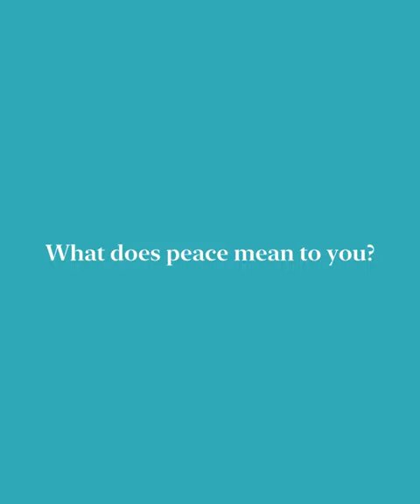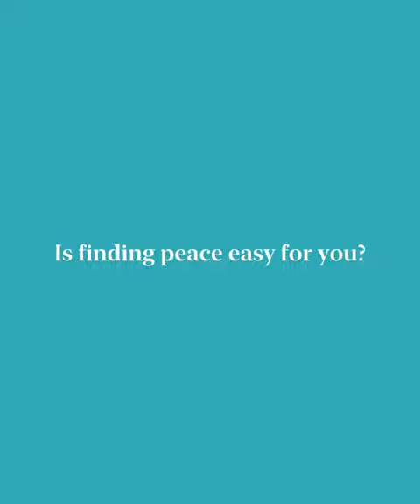MELINO Campaign: Vili Paea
Melino Campaign is a movement to bring Peace & Unity in every community. The initial mission statement is working on normalizing peace within us, the people. Because everything starts within us, internally, before it reaches outwardly, externally, onto others. For instance, if me, the writer of this blog is in pain & hurting from within. I will eventually, put others into the same feeling, I'm feeling. And this is where cause & effect comes to play. For example, if I hurt you, the person who received the pain I have given them, they may pass on that hatred & pain onto another. Yes, we all have a choice, but sometimes trauma & environment plays a role in influencing bad decisions & normalize those way of thinking. But, it is up to us to heal each broken nation to build a better tomorrow. Therefore, we will bring in multiple people from all backgrounds to explain what does Melino means to them & how it resonate to their livelihood.